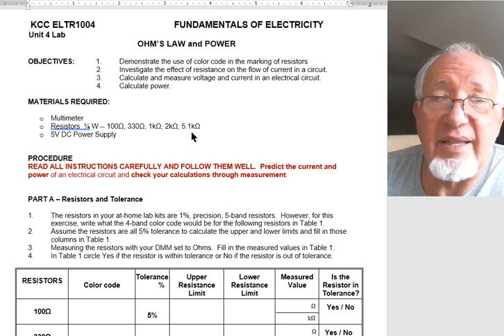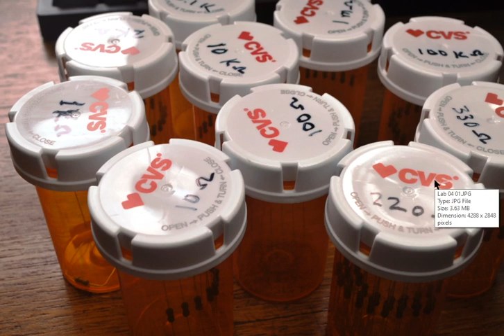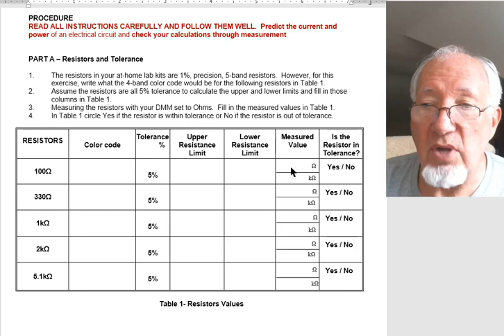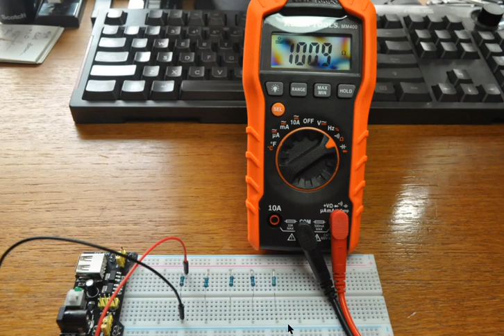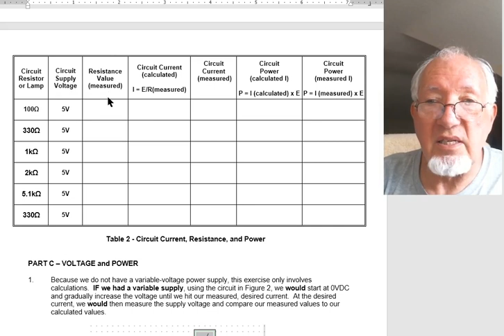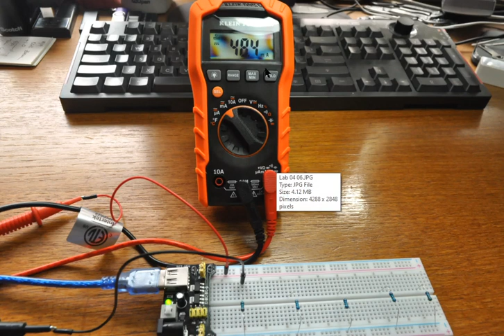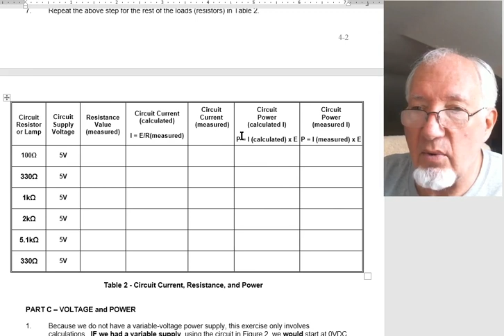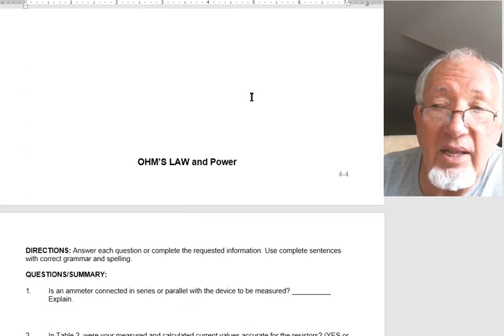ELTR 1004, Unit 04, Lab Demonstration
Kankakee Community College, Fundamentals of Electricity, Week 04, Unit 04 Lab Explanation, Fall, 2020